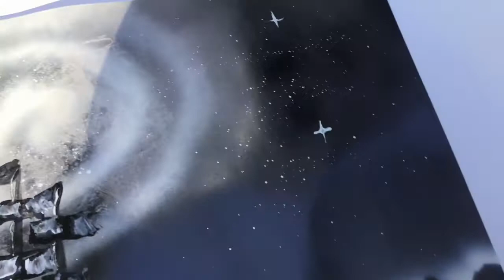Pirate Ship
Spray Paint Art - this painting was inspired to me by one of my favorite artists, Porfirio Jimenez. As a beginning spray paint artist, I am learning from others and trying to mimic their techniques.